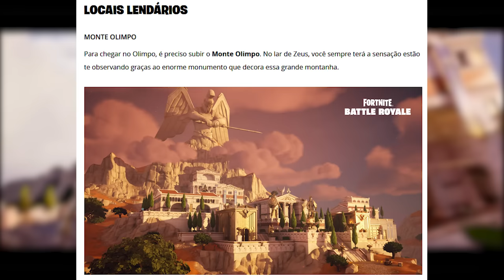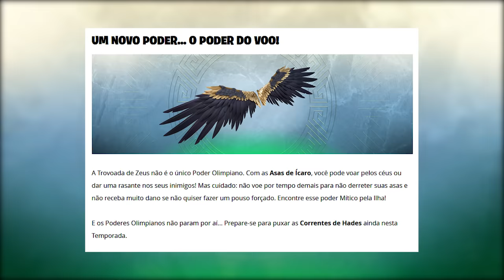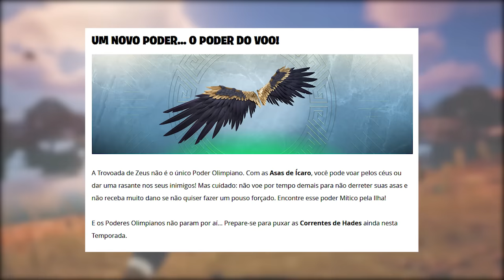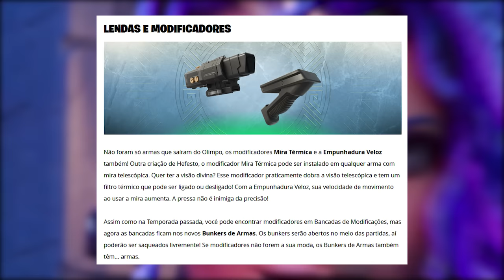FORTNITE - 8 SKINS PASSE DE BATALHA, NOVO MAPA e PODERES MÍTICOS?